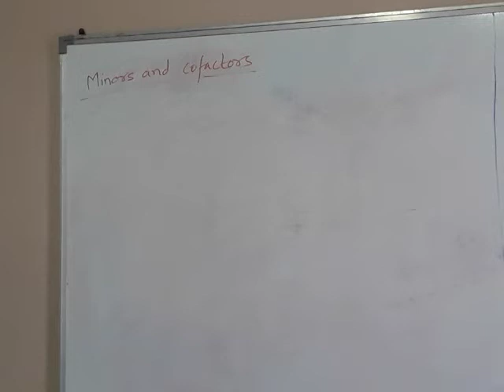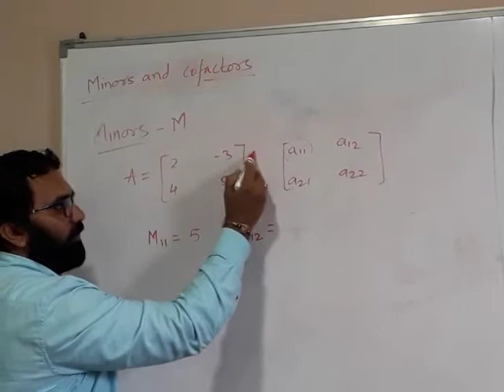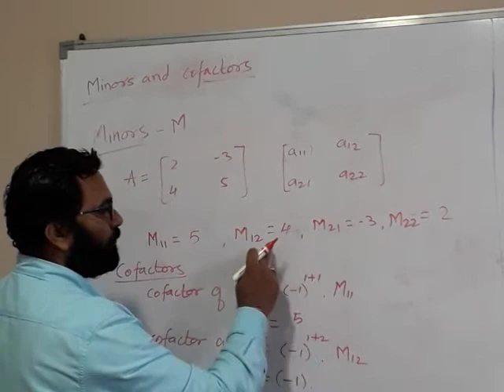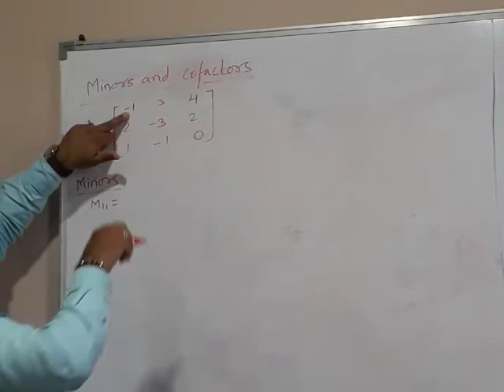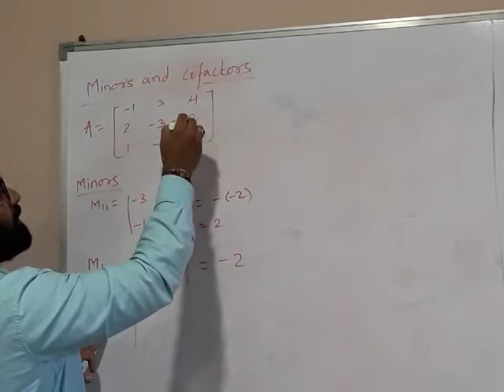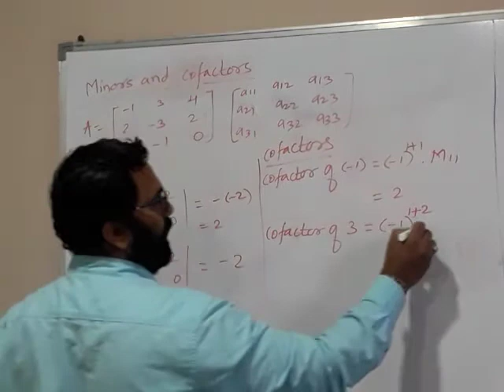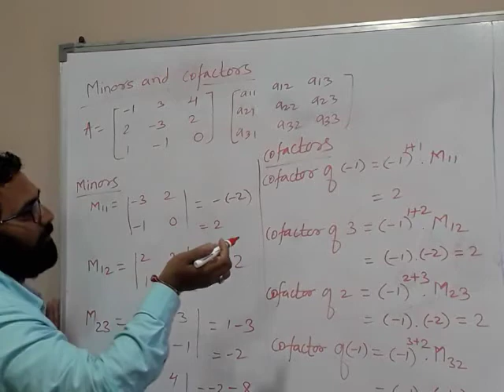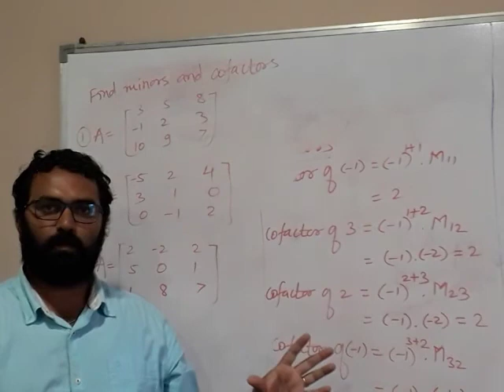12th Maths matrices: minors and co factors